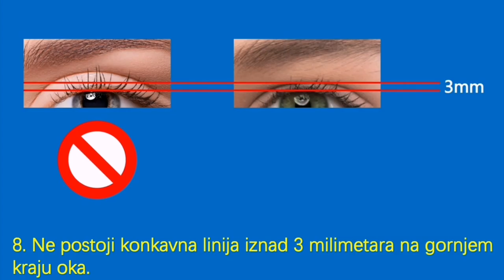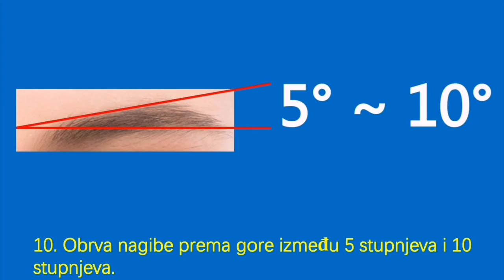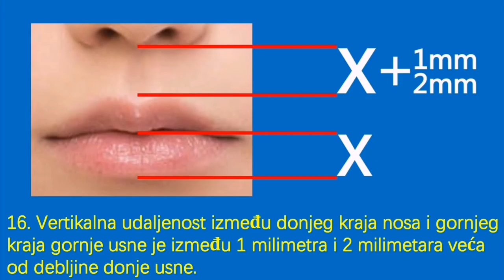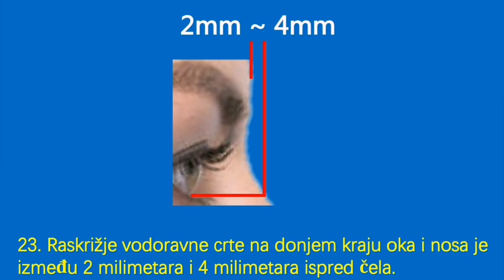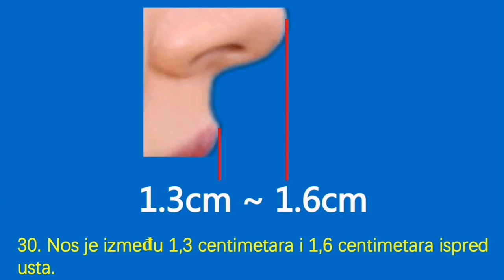Kada se smije, izloženi zubi su uredno raspoređeni.